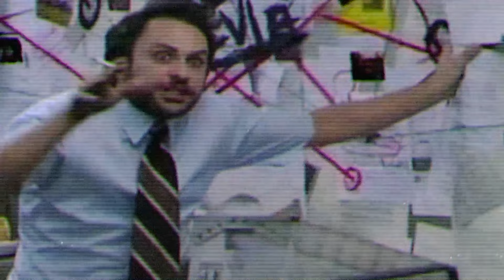ALERT!! A New "Alien" Deception Has Arrived | Camp Hermon #72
In this crazy episode, Chris, Mike, and Tori delve into the realm of the Simulation Hypothesis. They explore the fascinating possibility that our reality might be a sophisticated simulation, discussing the philosophical, scientific, and technological aspects of this theory. This segment promises to challenge your perception of reality and stir your imagination about the nature of existence.

This Channel Started at Show #40. To enjoy all the previous episodes go to CampHermon.com, or search us on your favorite podcast platform.

Check out CampHermon.com to learn how you can partner with us on our journey.

For Interview requests and more
Go to CampHermon.com

God Bless!